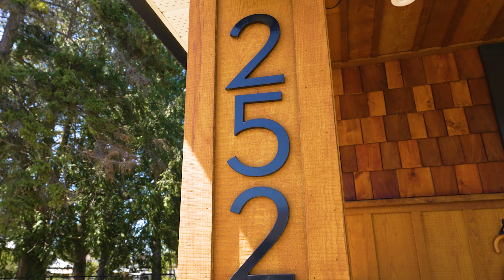252 Harrington St, Arnprior, ON K7S 2T9, Canada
Are you looking for a similar video to be made? Get in touch with us 👇